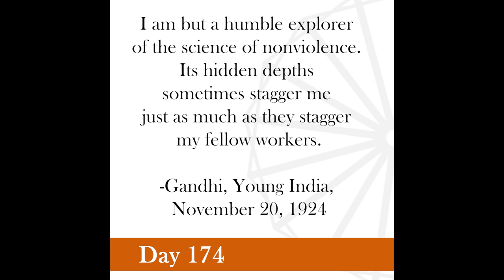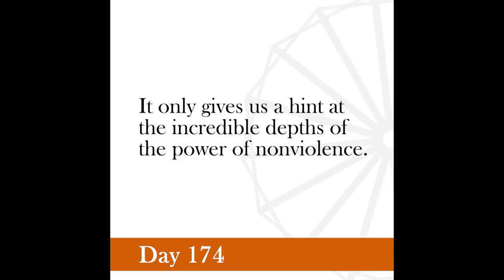Nonviolence Daily | Day 174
I am but a humble explorer of the science of nonviolence. Its hidden depths sometimes stagger me just as much as they stagger my fellow workers.
-Gandhi, Young India, November 20, 1924